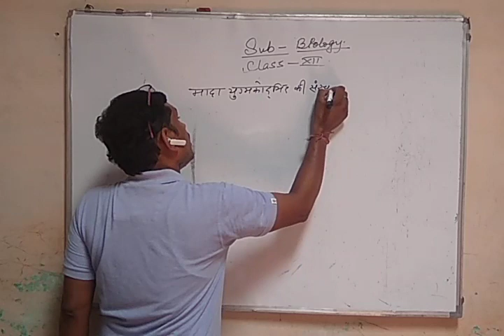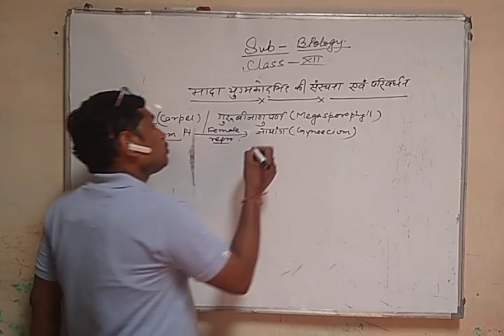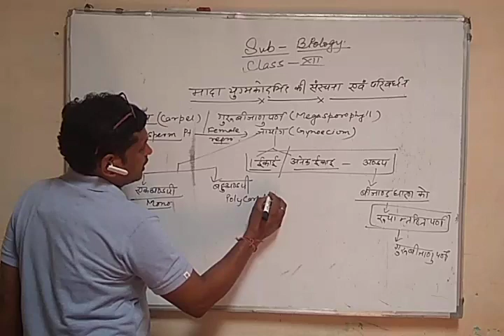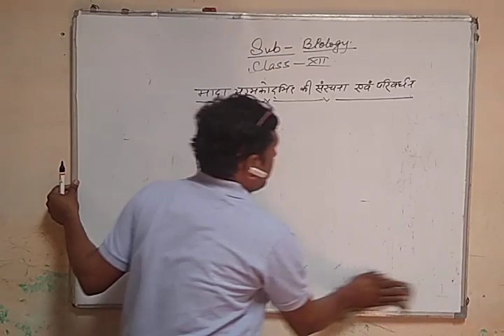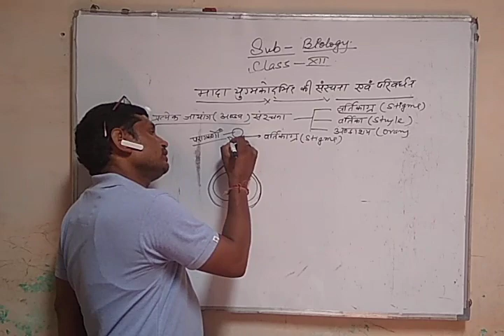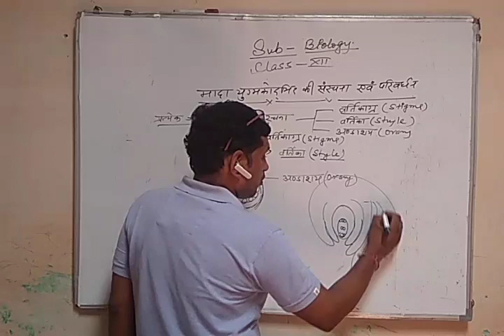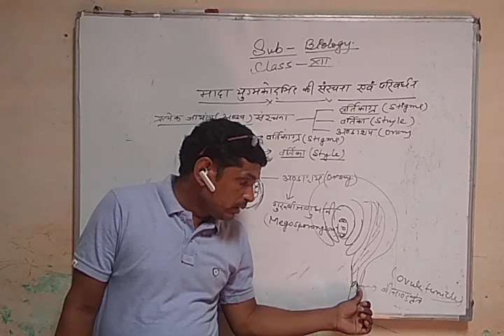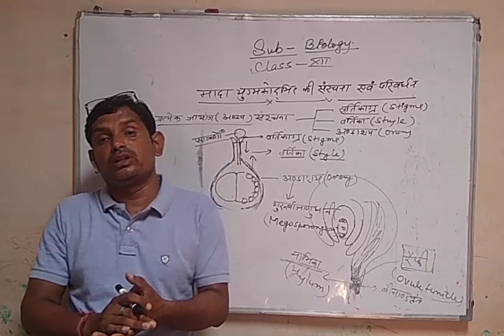12th biology / chapter - 2 / lect - 6